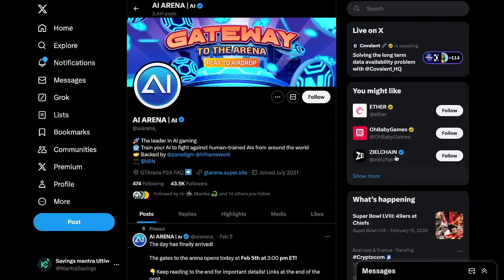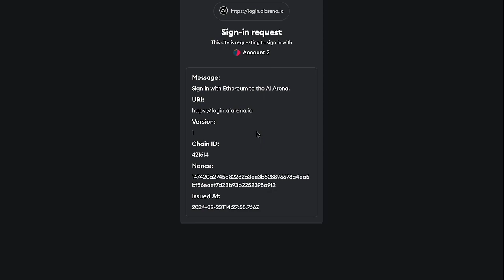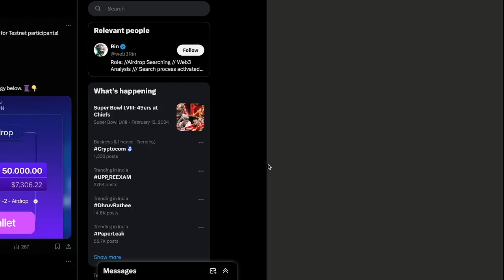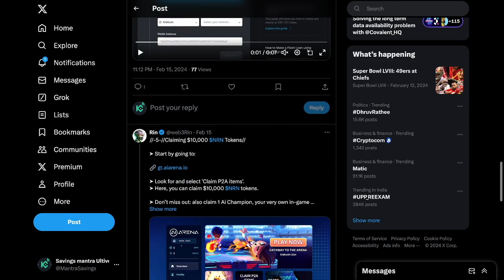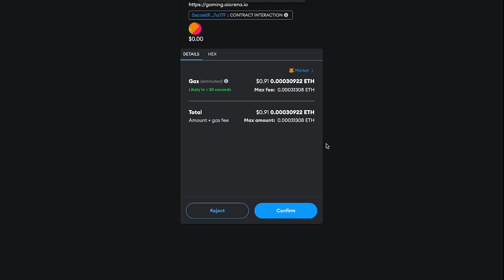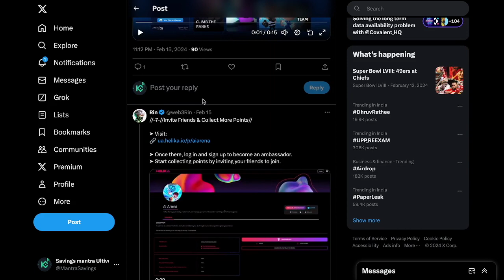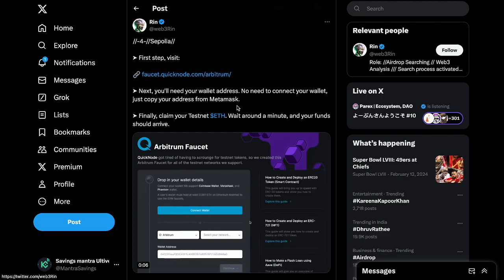Ai Arena airdrop guide | Ai Arena gameplay tutorial | Free play to airdrop for all user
---Ignore this---

Aiarena airdrop tutorial
Aiarena gameplay tutorial